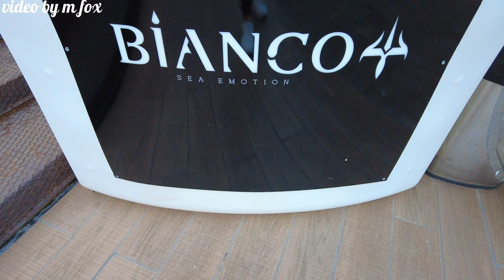🇪🇸Paseo por Torrevieja#14/11/2022#spain#short